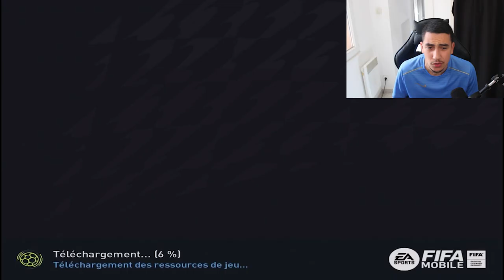JE RECOMMENCE FIFA MOBILE 22 ! RTZ EPISODE 1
JE RECOMMENCE FIFA MOBILE ! le défi est compliqué mais on va reussir ensemble !

HOW TO PLAY 2IFA MOBILE 21

Fall festival Event F2P Guide
Fall festival F2P guide
Fall festival Event Guide fifa mobile 22